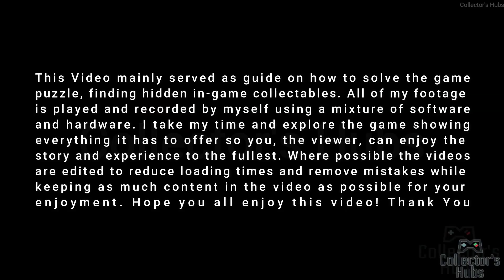Shadowheart & I Adopted The Owl Bear in New Epilogue [PATCH #5] | Baldur's Gate 3